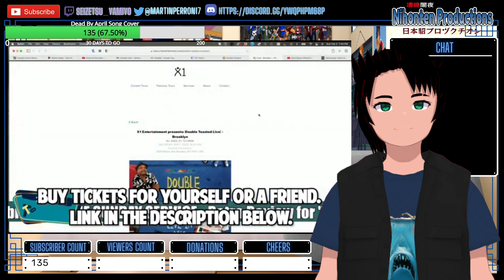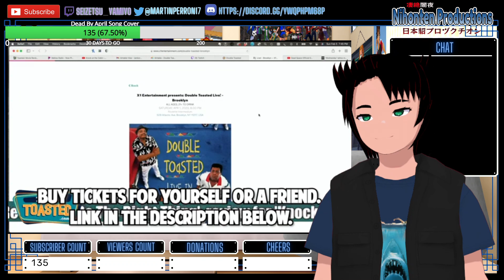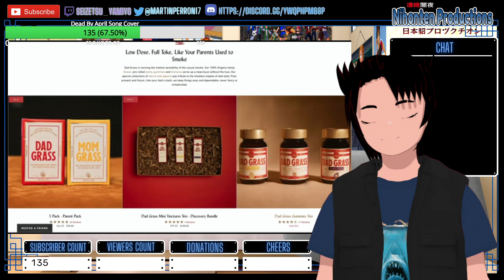Nihonten Productions reacts to JAWS THE REVENGE BAD MOVIE REVIEW / Double Toasted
I was gonna start doing reactions to Double Toasted Videos, what a perfect timing when i saw that they did a review of this awesomely bad movie. A movie that's renting free in my mind since i saw it as a kid.

WARNING : If Double Toasted isn't okay with me doing these reactions, i'll delete them on the spot, no questions asked, i'm doing these reaction videos just for fun and therefore don't want no problems with the concerned Channels.